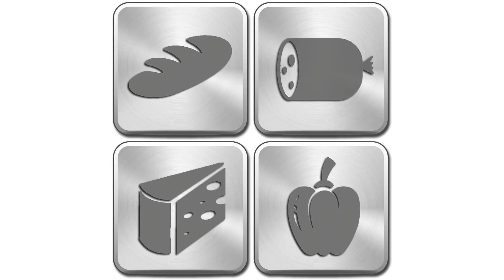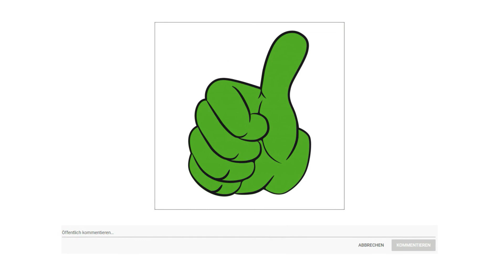▶ Allesschneider Test 2025 | 3 Beste Allesschneider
Der Qualitätssieger in unserem Allesschneider Test geht an den Ritter E 16 Duo.

Beim Allesschneider E 16 Duo Plus ist neben dem Wellenschliffmesser, ein zusätzliches glattes Schinken Aufschnittmesser im Lieferumfang enthalten.

Ein Allesschneider mit allen Vorzügen der schräg gestellten und stabilen Metallbauweise. Kompakt und handlich wird diese kleine Schneidemaschine mit allen anfallenden Schneidarbeiten spielend fertig. Nicht nur Brot, auch Obst, Gemüse, Käse und mehr kann man mit dem Gerät ganz einfach schneiden.

Es stehen zwei Betriebsarten zur Auswahl. Für den Kurzbetrieb wird der Schalter auf Position 2 gedrückt. Das Rundmesser läuft, solange der Schalter in dieser Position gedrückt bleibt. Für den Dauerbetrieb wird der Schalter auf die Position eins gedrückt. Das Rundmesser läuft in dieser Betriebsart, ohne dass der Schalter gedrückt gehalten wird.

Die Schneidgut Auffangschale wird unterhalb des Rundmessers platziert, so dass darauf die geschnittenen Scheiben fallen.

Der Schlitten des Allesschneiders E 16 Duo Plus kann bei übergroßem Schneidgut oder zur Reinigung problemlos abgenommen werden.

Die alternative ist der Graef G 50.

Das Wellenschliffmesser mit einem Durchmesser von 170 Millimeter eignet sich gut für Käse, Aufschnitt, Obst oder Gemüse und auch insbesondere für Brot mit harten Krusten. Durch den Safety Verschluss lässt sich das Messer ganz einfach und sicher zur Reinigung abnehmen.
Die Messerabdeckplatte hält das Schneidgut vom Messer fern. Die Rillen auf der Oberseite unterstützen die Leichtgängigkeit und sorgen für gleich starke Scheiben.
Der Schlitten ist stabil und großzügig. Über die gesamte Schnittlänge wird so auch Großes und Schweres geschnitten. Zur Reinigung ist der Schlitten abnehmbar.
Über die stufenlose Schnittstärkeneinstellung von 0 bis 20 Millimeter lassen sich alle Schneidgüter nach Belieben von fein bis dick aufschneiden.
Der Preis Leistung Sieger in dem Allesschneider Test ist der Emerio MS 125 001.

Brot, Gemüse, Käse und Schinken perfekt schneiden. Mit dem 2 in eins Multi Cut Messer aus Edelstahl wird alles sauber geschnitten.

Das Gerät hat einen Restehalter, einen Daumenschutz, einen Momentschalter mit Einschaltsicherung und Saugfüße für sicheren Stand.

Individueller Genuss. Ob dicke Scheiben Brot oder dünne Scheiben Wurst, Sie können die Schnittbreite von 0 bis 15 Millimeter stufenlos einstellen.

Dieser Allesschneider von Emerio wird in der EU produziert. Die 2 in eins Messereinheit kommt aus Deutschland.

Die Kunststoffteile dieses Produktes sind Bisphenol A frei BPA frei und somit absolut bedenkenlos bei der Nutzung.